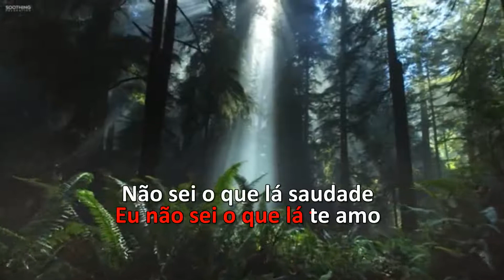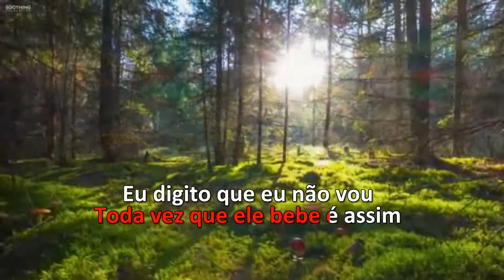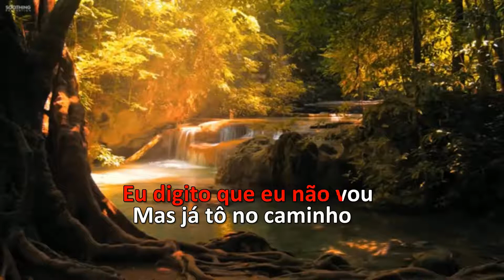Karaoke - Marilia Mendonça & Maiara e Maraisa - Não Sei O Que Há